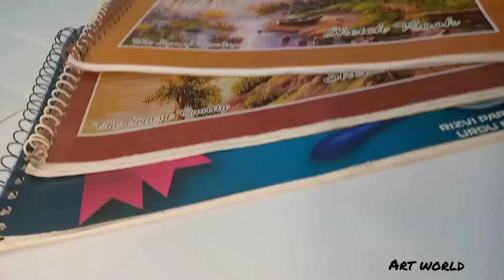A new beginning | Art world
New year ,
New feels,
New chances,
Same dreams,
fresh starts.